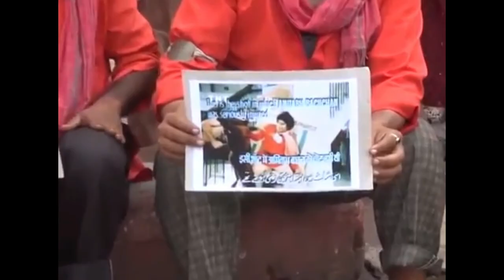Old video of Amitabh Bachchan returning home after Coolie accident.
Old video of Amitabh Bachchan returning home after Coolie_accident An old video is going viral on social media, in which Amitabh_Bachchan can be seen returning to his home from the hospital after his major accident on the set of the 1982 film Coolie.